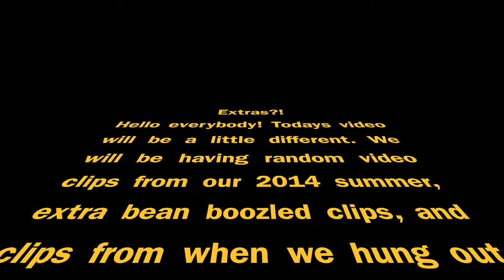There Are EXTRA videos?!?!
Clouse Allonsia